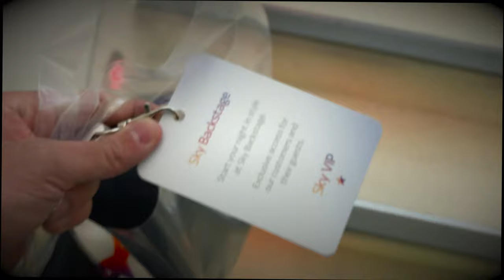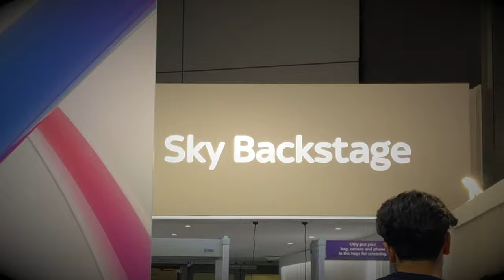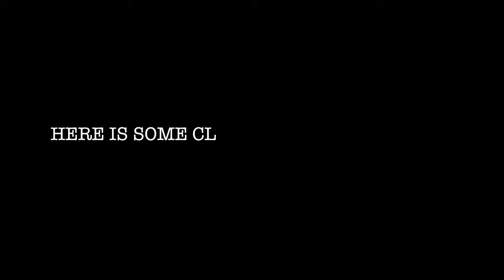DRAKE ASSASSINATION VACATION TOUR - LONDON O2